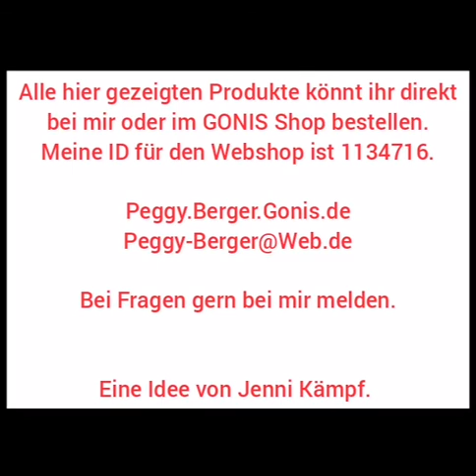GONIS MDF Stehende Häuser im Oster-Design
Es gibt viele Arten, wie man die MDF Stehende Häuser gestalten kann.
Hier zeige ich dir eine davon.

Dafür benötigst du folgende GONIS Produkte:
Art. Nr. 3420 Stehende Häuser
Art.Nr. 16784 Frühlingsset (Dieses Set ist nur von Februar - März 2021 bei GONIS erhältlich)
Art.Nr. 40107 EasyStamps Set Eierlei (Dieses Set ist nur von Februar - März 2021 als Kundengeschenk bei GONIS erhältlich)
Art.Nr. 9545 OutdoorDecor Rostrosa
Art.Nr. 9548 OutdoorDecor Puder
Art.Nr. 9513 OutdoorDecor Anthrazit

Die Produkte kannst du direkt bei mir oder im GONIS Onlineshop kaufen.

Wenn du Fragen hast, melde dich gern bei mir

Vorführungen gebe ich:
Live im Kreis Steinfurt oder über das Internet mit
Jit.si /Zoom

Da ist für jeden das richtige dabei :)